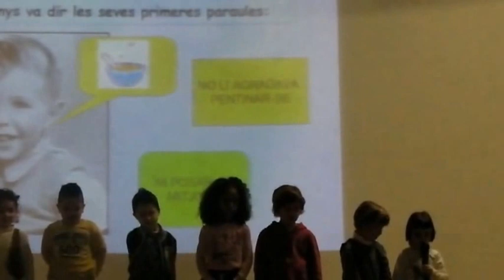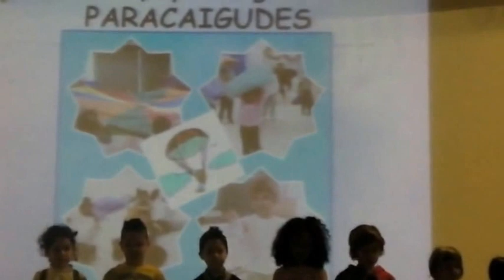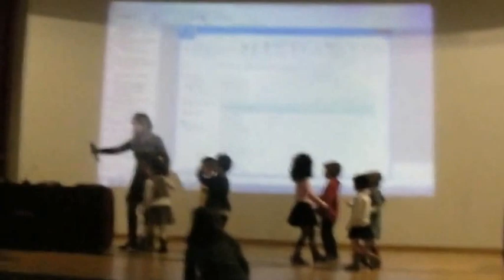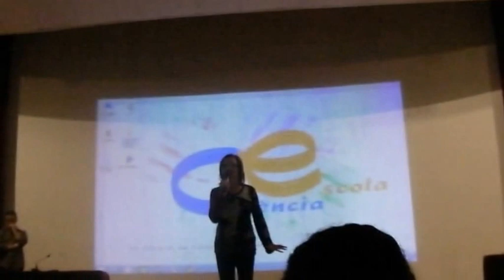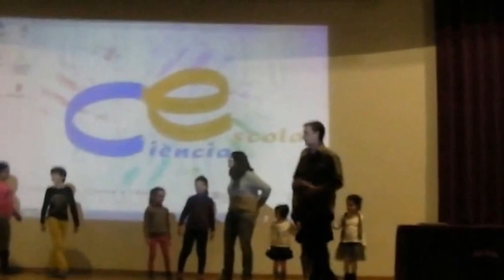2n congrés de ciència a l'escola